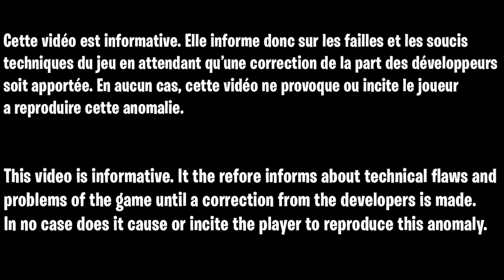MEILLEUR GLITCH XP SAISON 3 FORTNITE, COMMENT GAGNER DES XP SUPER RAPIDEMENT ET FACILEMENT FORTNITE